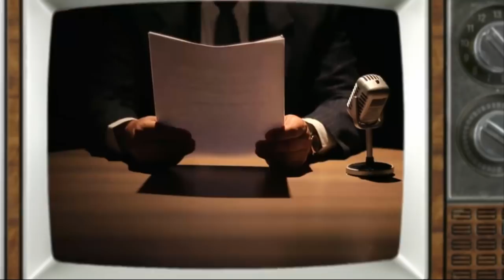Sara Uribe [¿Qué Ha Pasado?] Telemedellín